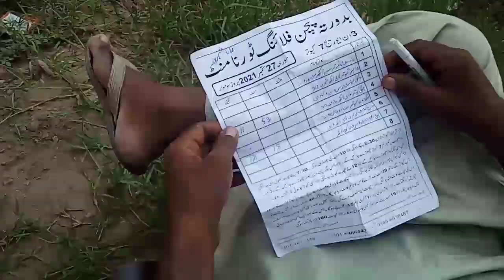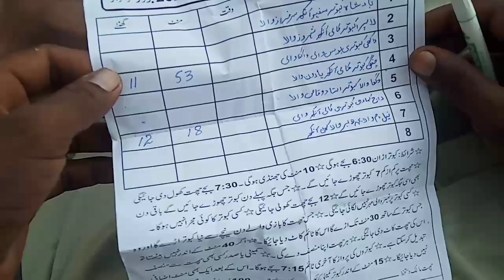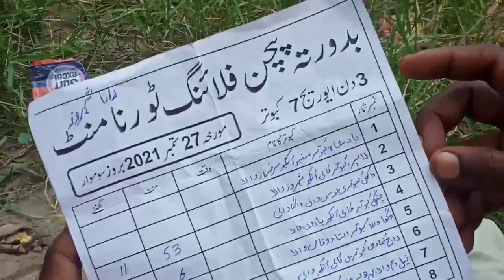Baazi Ka Final Din Patti Wale Kabootero Ka || Pigeons Club